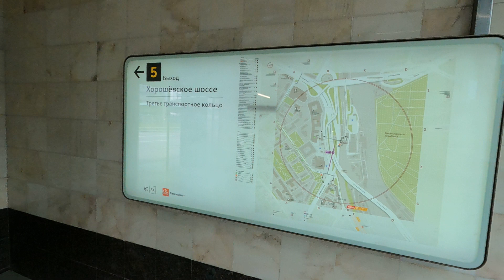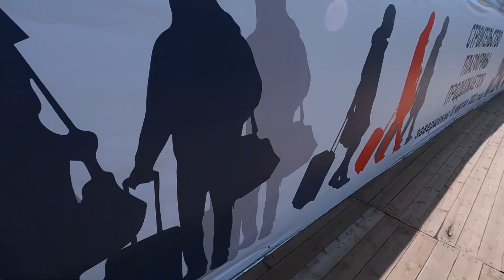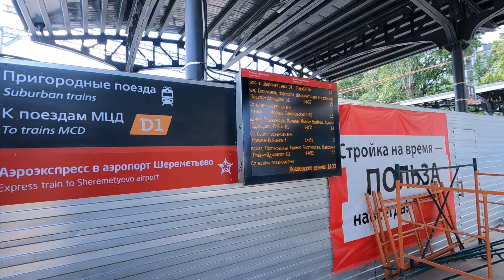Прогулка по МЦД 4 от Кутузовской до Белорусского вокзала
Коротко о канале: Канал был создан 2 января 2021 года. На этом канале выходят видео на транспортную тематику.